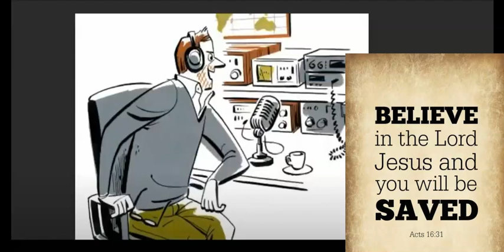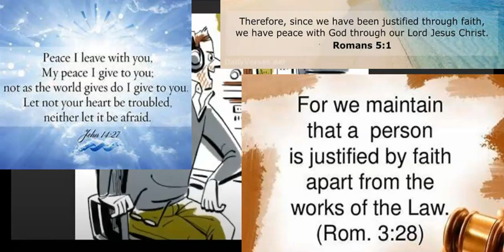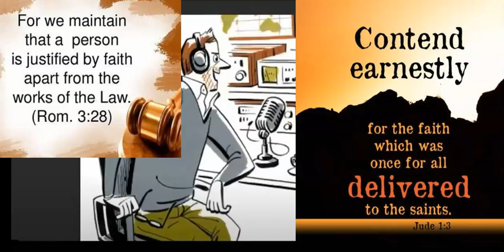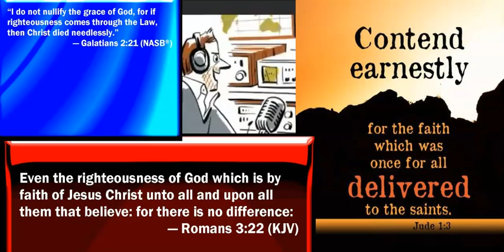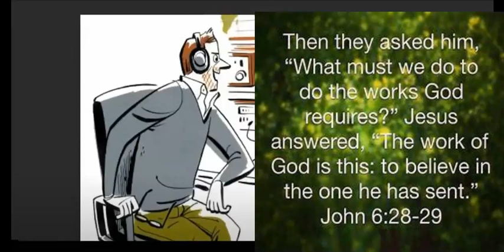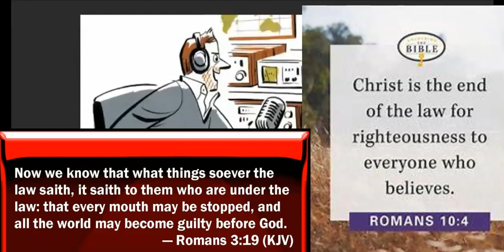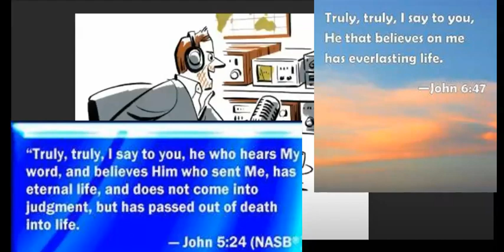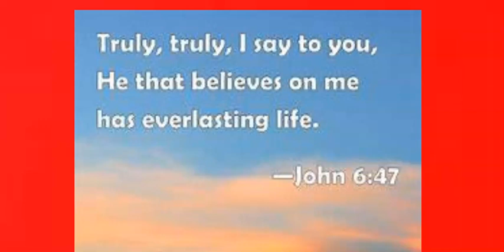Part 2 Grace radio Paul Washer convert calls in...